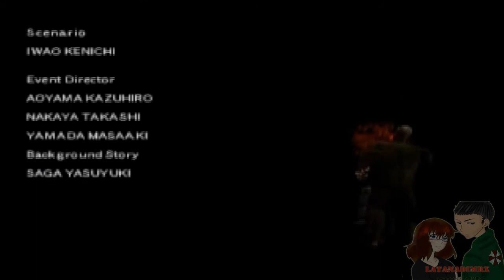Biohazard (バイオハザード) Sega Saturn Chris Redfield (Part 7) FINAL GOOD ENDING [ HD ]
LEGGERE : NELLA PARTE FINALE DEL VIDEO SI SCOPRIRA' LA SORPRESA DELLA VERSIONE SATURN JAP!
Resident Evil, distribuito in Giappone come Biohazard (バイオハザード Baio Hazādo?), è un videogioco survival horror creato da Capcom; rappresenta il titolo inaugurale della serie di Resident Evil. È uscito originalmente nel 1996 su PlayStation ed è stato successivamente convertito per il Sega Saturn e PC,